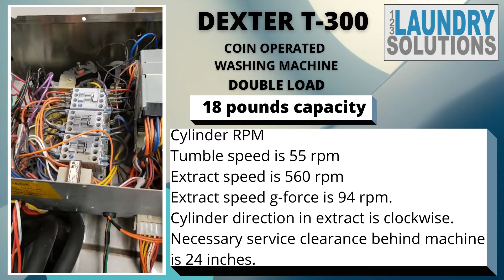DEXTER T300 FRONT LOAD WASHING MACHINE MODEL NO WCN18ABSS SERIAL NO 20207000452067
PRODUCT DETAILS:

Dexter T300 Front Load Washing Machine
Dexter commercial grade washing machine
Dexter Model: WCN18ABSS
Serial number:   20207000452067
Dexter 18 pounds capacity Front Load washing machine
208-240 volts
60 hertz
3 phase
3.5 amps

We do have other videos in our YouTube channel on  how to fix , specification and programming of Dexter washer and dryers. Below is the list of them.

Everything else that you have see is the keywords and tags

The washer net weight is 323 pounds.
It has washing capacity of 18 pounds and cylinder volume of 2.7 cubic ft.
The cylinder size is 21 inches in diameter, basket depth is 13 1/2 inches and door opening is 12 1/4 inches.
Cylinder RPM
Tumble speed is 55 rpm
Extract speed is 560 rpm
Extract speed g-force is 94 rpm.
Cylinder direction in extract is clockwise.
Necessary service clearance behind machine is 24 inches.
Electrical power is 208-240 volts, 60 hertz, 3 phase and 3.5 amp.
Motor horse power for washing machine
Wash is 0.18 horse power.
Extract is  0.6 horse power.
Shipping weight is 351 pounds.

Dexter T-30 O- Series express on premise Dexter dryer specification
Dexter T-30 Express C-Series On Premise Dexter Dryer specification
Dexter T-30x2 Express C-Series On Premise Dexter Dryer specification
Dexter T30x2 Express C-Series Vended Dexter Stacked Dryer specification
Dexter T-50x2 Express C-Series On Premise Dexter Dryer specification
Dexter T50x2 Express C Series Vended Dexter Stacked Dryer specification
Dexter T-50 O- Series express on premise Dexter dryer specification
Dexter T50 Express C Series Vended Dexter Dryer specification
Dexter T-50 Express C-Series On Premise Dexter Dryer specification
Dexter T-80 Express C-Series On Premise Dexter Dryer specification
Dexter T-80 O- Series express on premise Dexter dryer specification
Dexter T80 Express C Series Vended Dexter Dryer specification
Dexter T-120 Express C-Series On Premise Dexter Dryer specification

Dexter Washer Helpful videos

F13 Error code Troubleshooting on a Dexter Washer
Installation of the Dexter Washer
Cleaning and Servicing the Dexter Water Inlet Valves
Dexter washing machine Price Programming Dexter C-Series Vended Washer
Dexter washing machine Drain Valve Cleaning and Replacing
Dexter Washing machine  Pressure Switch Tube Removal and Cleaning
Dexter Washer Door Lock Adjustment
Dexter washing machine Cycle Programming Dexter WCVD Series OPL Washer
Dexter Washing machine Price Programming for the Dexter WCAD Coin Washer Control
Dexter Washing machine how To Clean 4 Load Commercial Dexter Washer
Dexter Commercial washing machine how To Clean 2 Load Commercial Dexter Washer
Dexter Front load washer contactors how to repair and cleaning Buzzing Noises
Dexter washer door lock assembly adjustment
Dexter Washer Door Hinge Adjustment
Dexter washer A-Series or C-Series Machines How-To Reset Payment
Dexter Washer Operation
Cycle Programming Dexter WCVD Series OPL Washer 720p
Dexter washer Programming the Vend price.

Dexter Dryer Helpful Videos

Dexter Stack Dryer Installation
Dexter Stack Dryer How to Replace the Drum Tumbler
Dexter Stack Dryer Heating Circuit for the 60 Hertz DDAD30KCS-65 Gas Dryer
Dexter Stack Dryer Motor Belt How-To Change
Dexter Dryer Airflow Switch
Dexter Dryer Door Glass and Gasket Installation

Dexter Dryer Recirculating Vent How-To Clean
Dexter Commercial Dryer How To Clean
Dexter Dryer Lint Cleaning
Stack Dryer DDAD30 Cleaning the Burners and Exhaust

Dexter Stack Dryer Computer How-To Program
Dexter C-Series Stack Dryer Control Programming

Dexter Dryer Trunnion How To Change

Dexter dryer C-Series USB Programming
Dexter dryer Coin Drop Removal and Cleaning